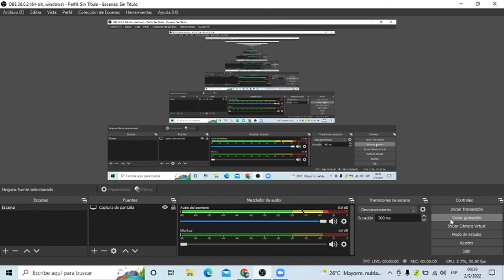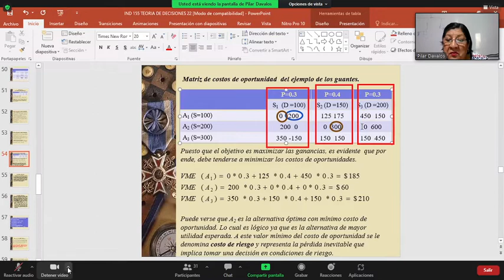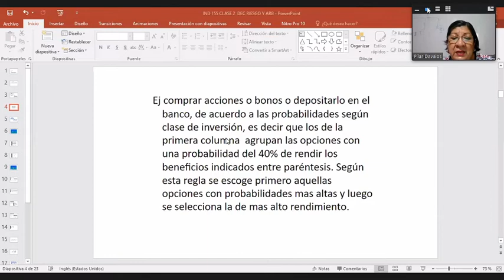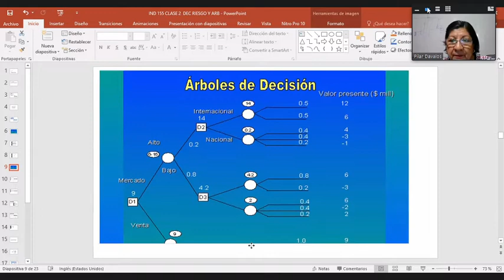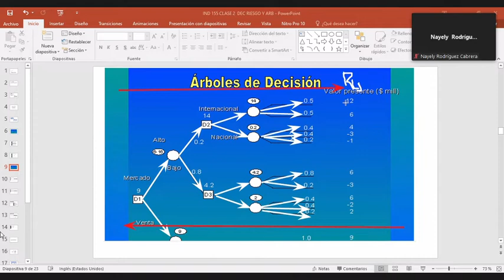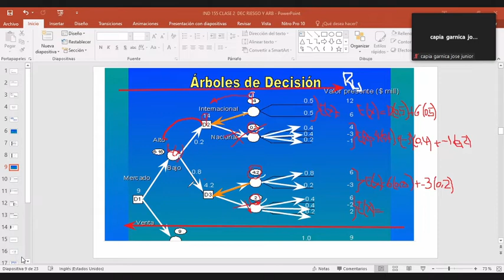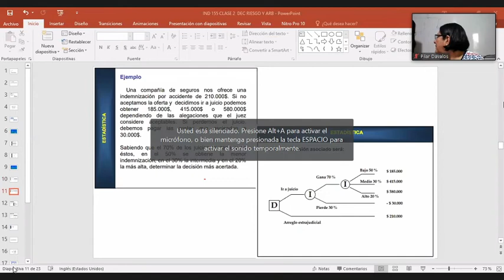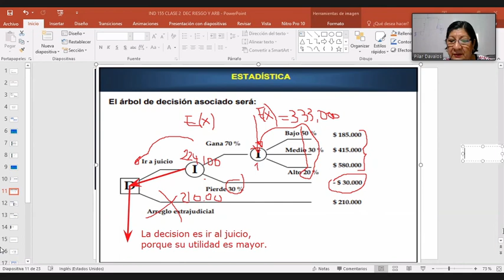3. CLASE # 3 IO2- ING. PILAR